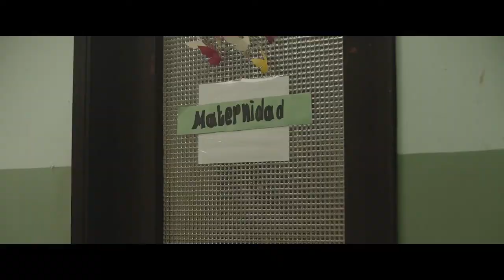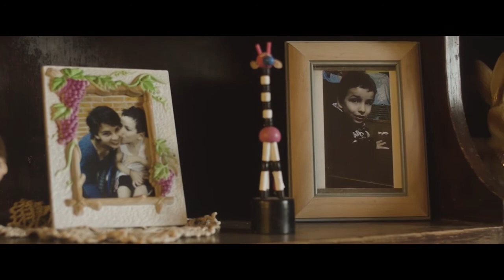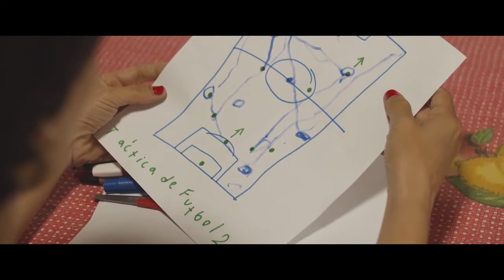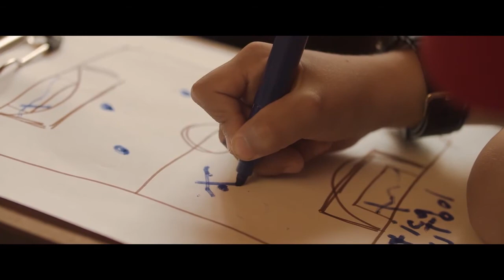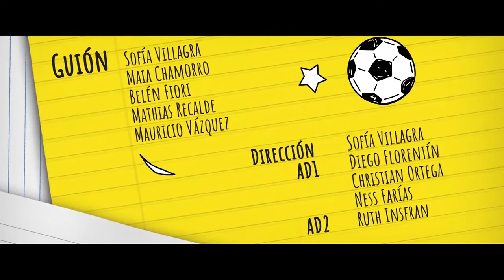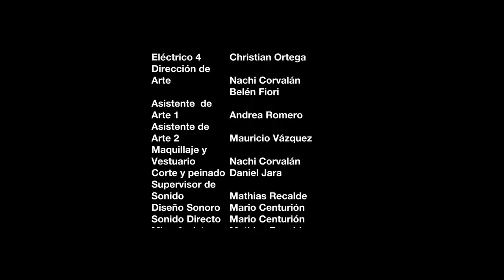Мой двоюродный брат, Матео (Парагвай, 2019) озвуч. А. Водяной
Название: Мой двоюродный брат, Матео
Производство: Парагвай, 2019
Описание: Луис не просто ухаживает за своим больным братом, но и увлекает его футболом.

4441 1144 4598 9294  - банковская карта